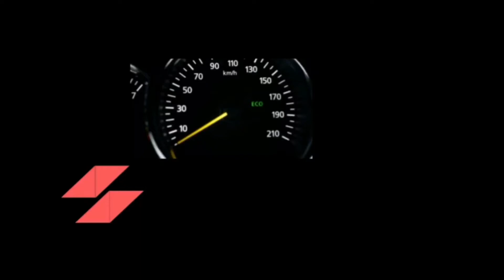Honda Activa Engine oil and Gear Oil Change at home | honda activa service at home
Namaskar dosto ajj ke video me baat kare ge ki app kese ghar par apne scooter ka engine oil aur gear oil kese change kar sakte he